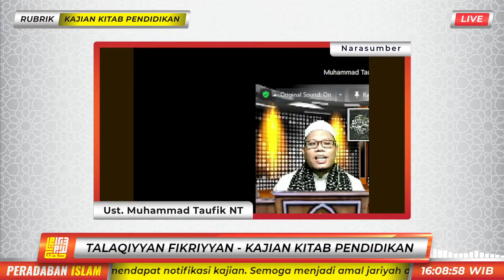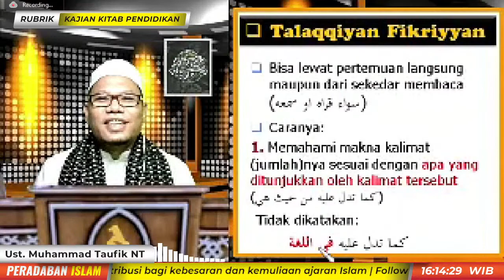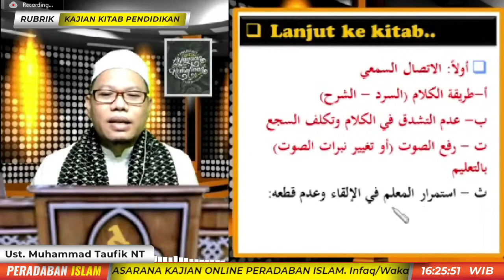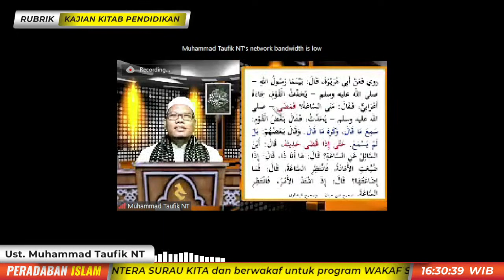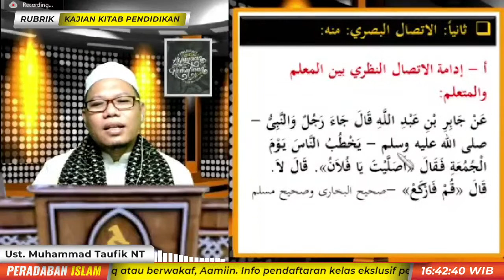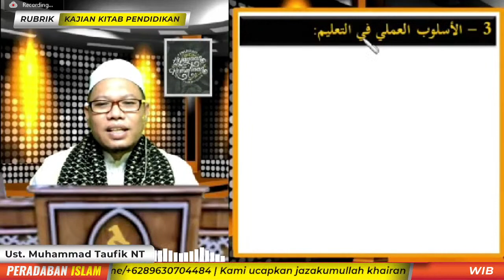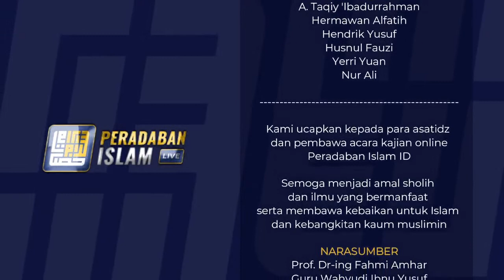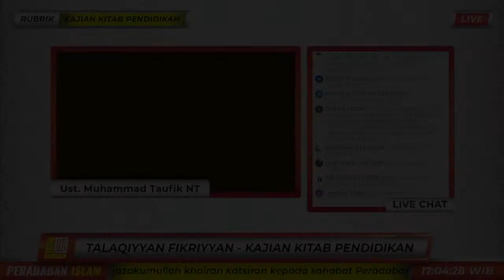TALAQIYYAN FIKRIYYAN - KAJIAN KITAB PENDIDIKAN | Ust. M. Taufik NT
Semoga menjadi amal jariyah dan berkontribusi bagi kebesaran dan kemuliaan ajaran Islam.

PeradabanIslamID
Inspirasi Kejayaan dan Kemuliaan
Bagi yang ingin bergabung di grup WA agar mendapatkan informasi pertama kajian dan program lainnya dari Peradaban Islam, silahkan gabung di link